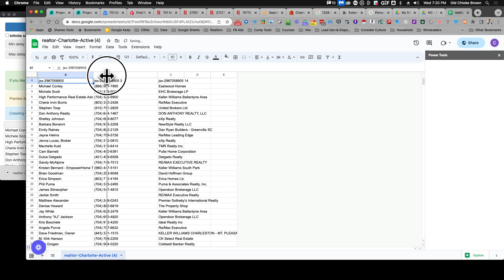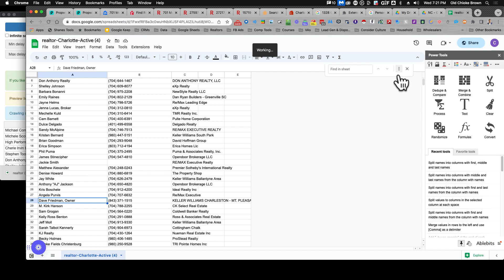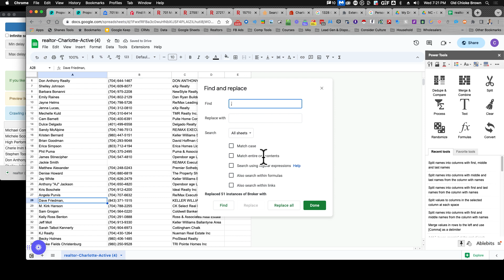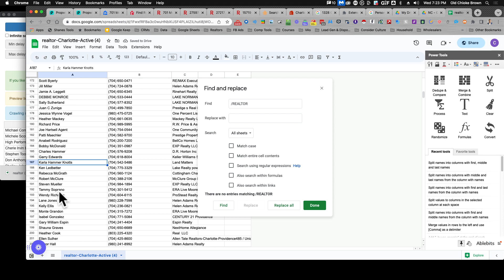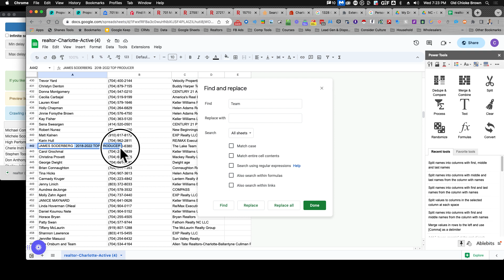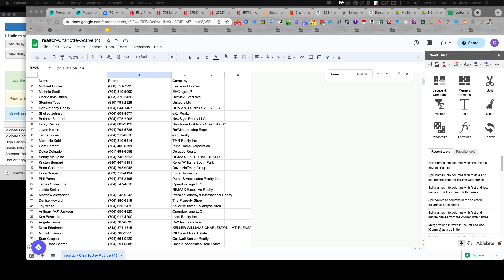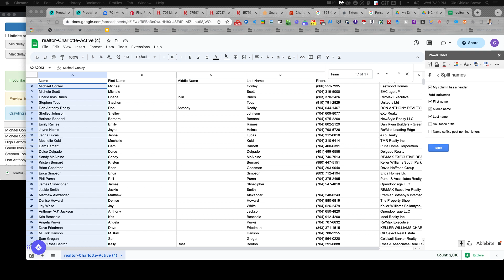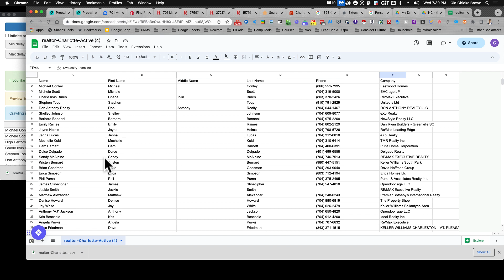Cleaning Your Free Realtor List in Google Sheets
Using Google Sheets we are able to clean the data we scraped from Realtor.com

I only recommend products or services that I have personally used or thoroughly researched. The views and opinions expressed here are solely mine, and any product claim, statistic, quote, or other representation should be verified with the manufacturer or provider.

Think Chi 1st!